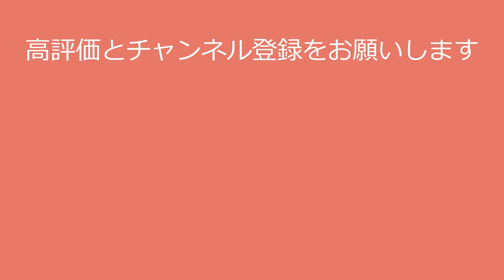【内田理央】全男性は一見の価値あり！rio uchida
〇氏名　内田理央

〇出身地 東京都
〇事務所 レプロエンタテインメント

今回の動画で内田理央さんに興味を持たれた方は、

●内田理央さんの写真集はこちら